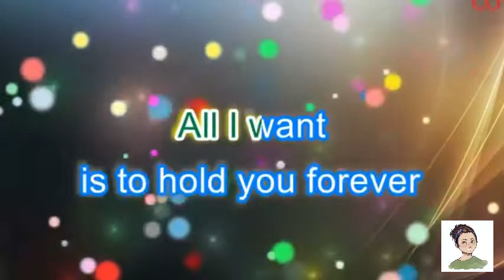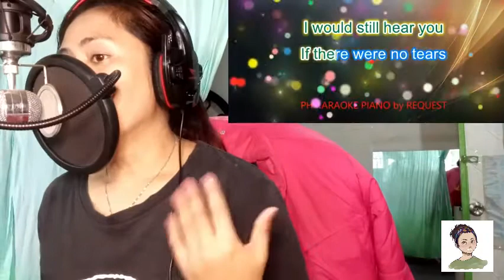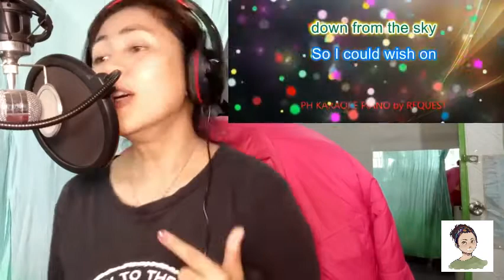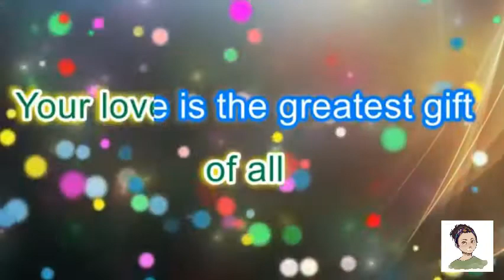Medley | Jim Brickman| The Gift | Valentine | Your Love